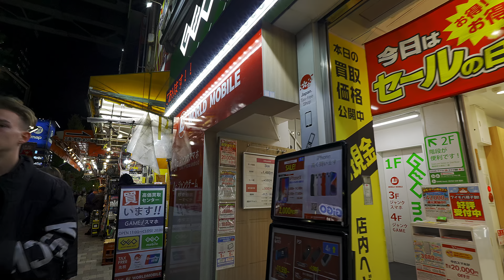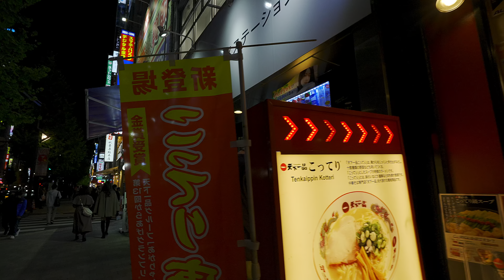【4K HDR ASMR 環境音】Tokyo Akihabara 東京 秋葉原【JAPAN TOKYO Walk 散歩】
Camera カメラ：Sony FX3
lens レンズ：Sony PZ 1635G
stabilizer スタビライザー：DJI RS3 pro
microphone マイク：

* The Amazon link above is an associate. The price will not change once it opens, but I will receive the profit for the promotion.
* 上のアマゾンリンクはアソシエイトです。開いたら値段は変わりませんがプロモーションのため私は収益を頂きます。

夜
夜景
観光
名所
ネオン